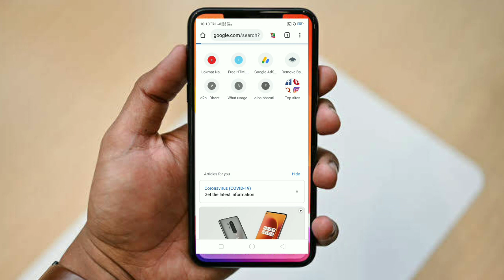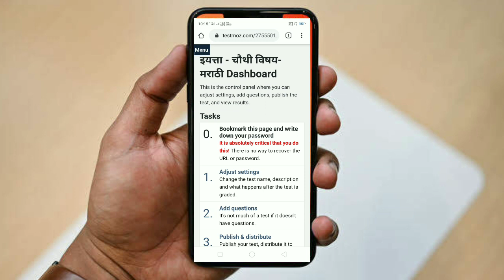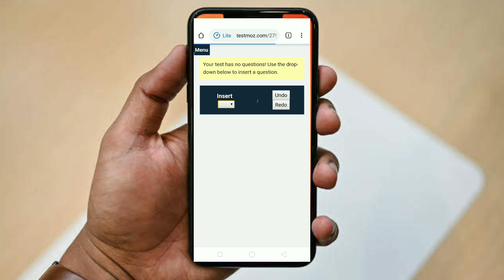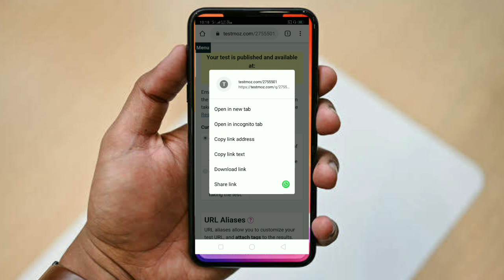Testmoz वर चाचणी कशाप्रकारे बनवायची ! जाणून घेऊया एकदम सोप्या पद्धतीने